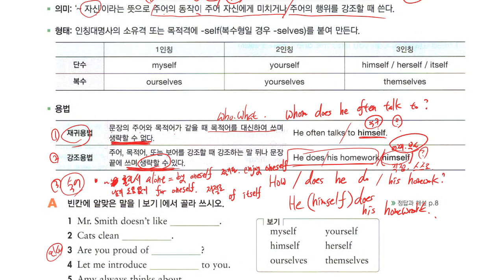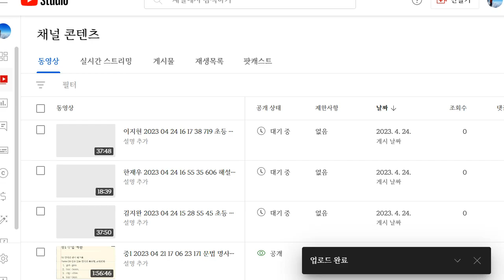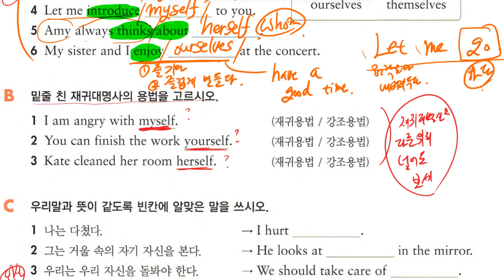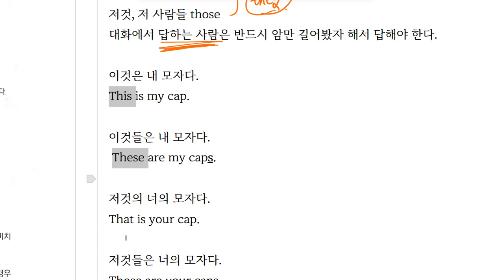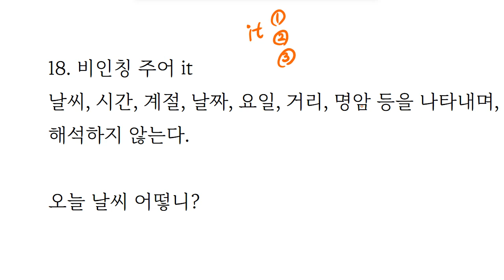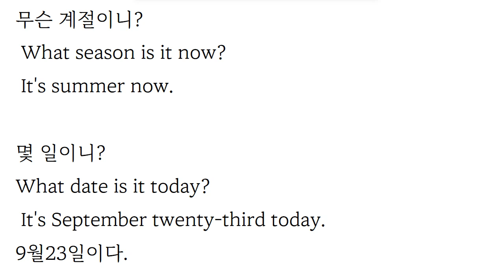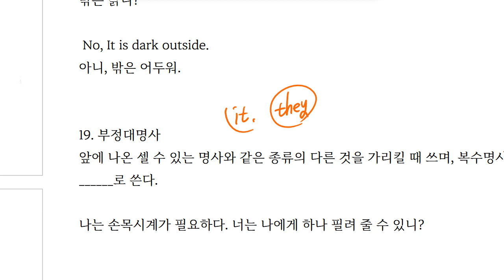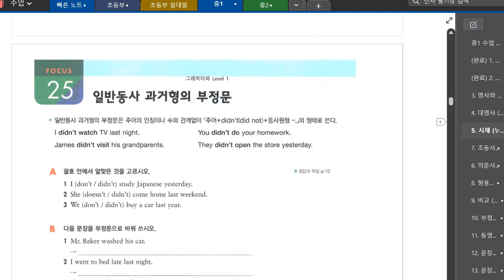중1 2023 04 24 19 05 53 747 문법 대명사 문법 시제